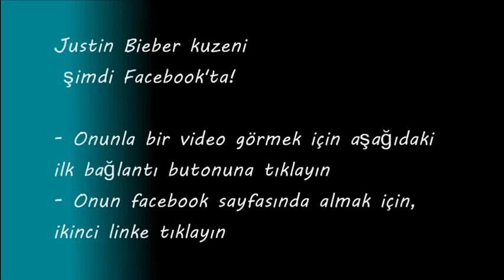dünyanın en iyi dansçı - ABD yetenek var.